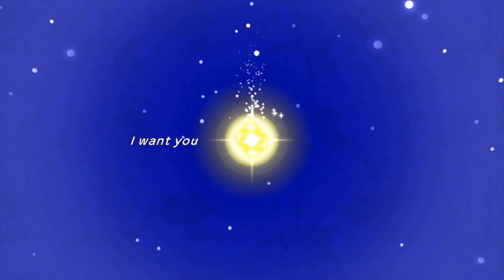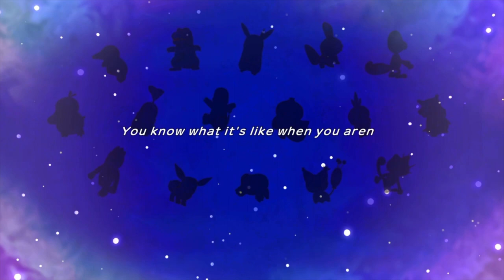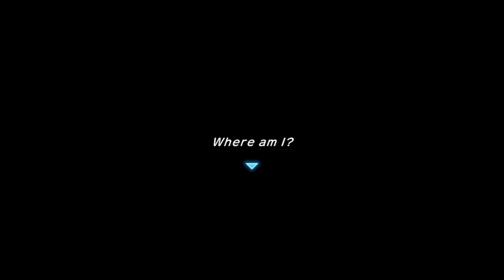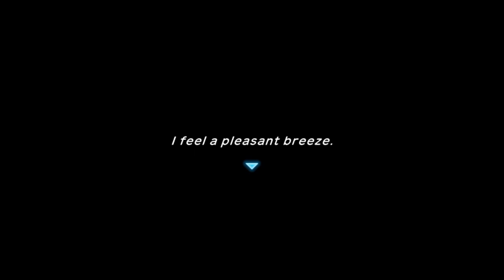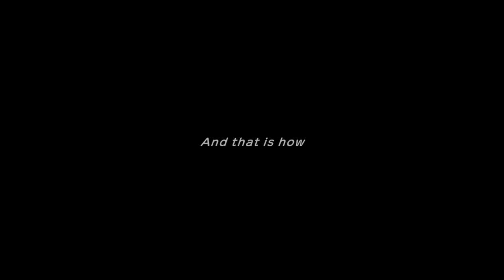Pokemon Mystery Dungeon DX Part1 - Switch Gameplay! Rescue Team DX for Nintendo Switch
Pokemon Playlists Below.

James Kitkona -
A small youtuber who started making videos because... Well, I don't remember anymore! One day I noticed I've gathered enough equipment. Hope you enjoy!